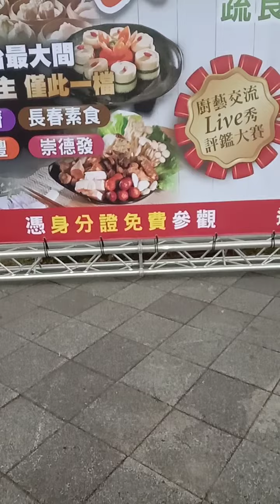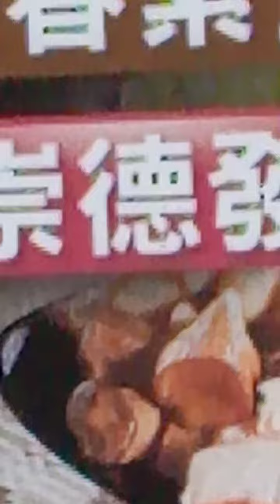環球郵報台北觀察花博公園素食展2020 1022星期四明天23號連續續4天在花博公園